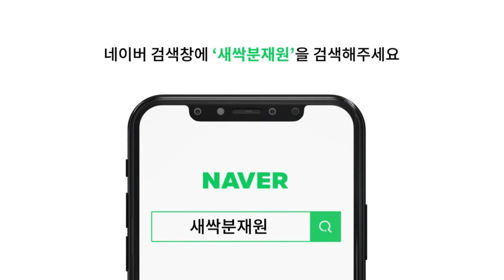[1분분재상식] 진딧물발생!! 대처법 알려드릴게요 -새 싹분재원TV Sprout Bonsai TV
새싹분재원 블로그
★분재, 소재목 분양★
☆  각종 분재 정보   ☆
★ 분재요청 피드백 ★